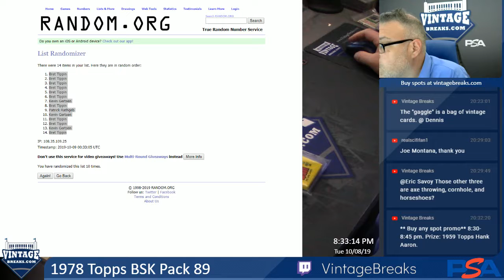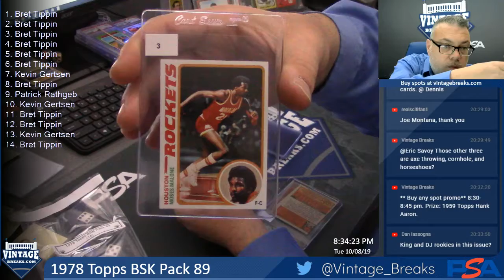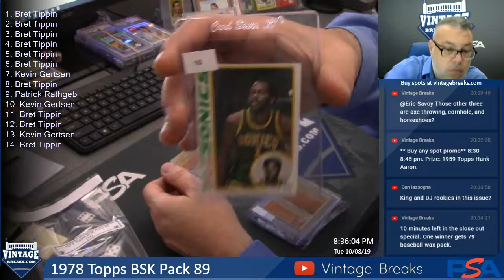10-8-19 1978 Topps BSK Pack 89 Break Opening Video